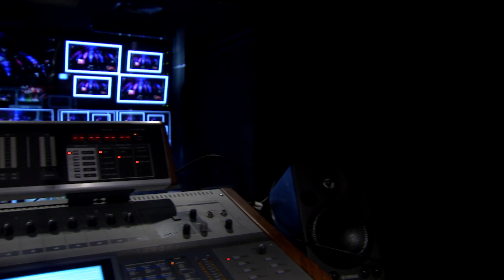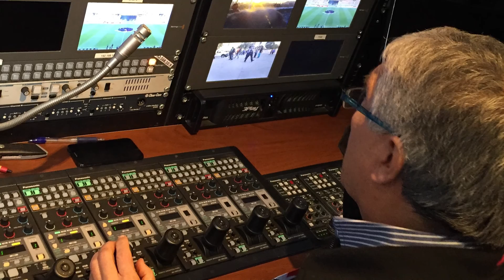AVP HD Movil